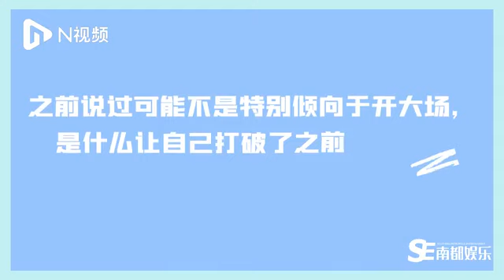【郑云龙 Zheng Yunlong】南都娱乐X郑云龙 ｜不愿意成为我演过的任何一个角色 20230520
5月13日，郑云龙“怎么了”巡回音乐会pro来到广州。此次音乐会广州站呈现了音乐剧选段、粤剧、国风与流行等各种风格的交融。他特意穿着带有粤语方言的“做乜啊”T恤对我们说：“（本次音乐会）造型很惊艳，大家绝对没见过。”提及最想成为自己饰演过的哪一个角色时，他直言：“我不愿意成为我演过的任何一个角色，因为都太痛苦了。”（视频：林经武 林耀华 吴晓桐 实习生 马欣妮 编辑：郑若琳）